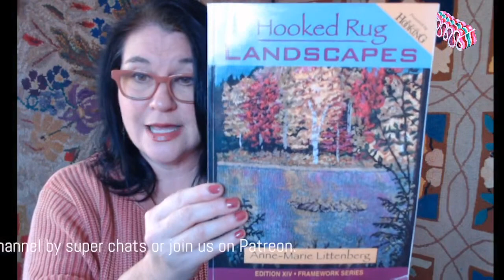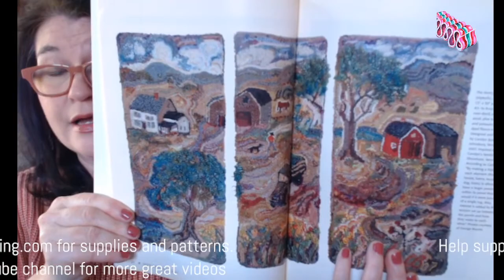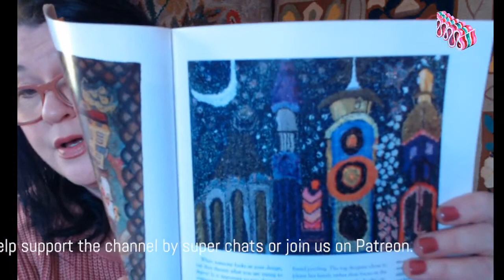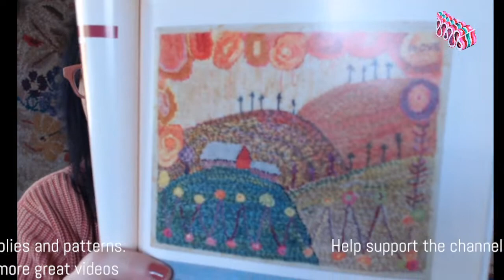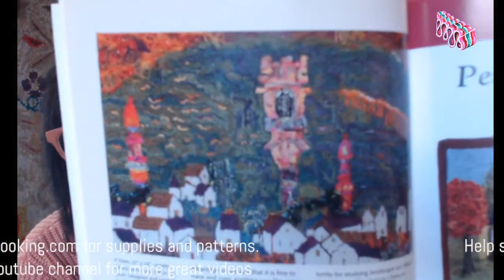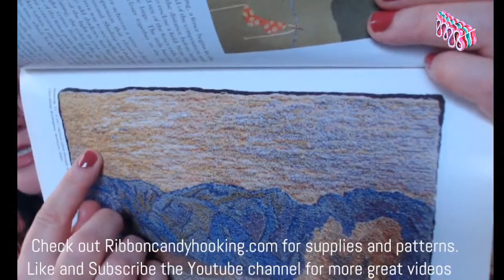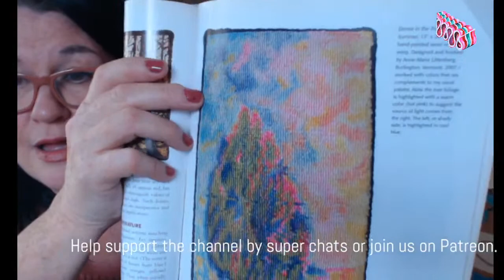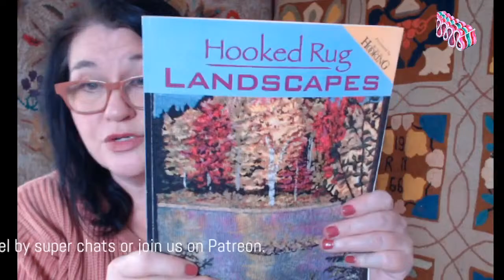Rug Hooking Wednesday Coffee Time- Looking at Hooked Rug Landscapes